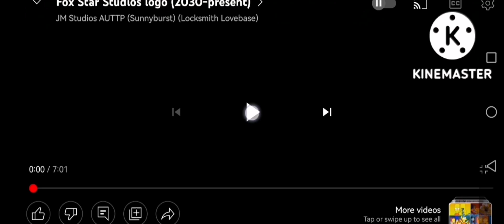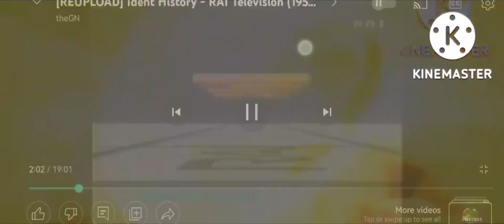The Flower Girl Company Logo (2023-present) (Cinemascope)